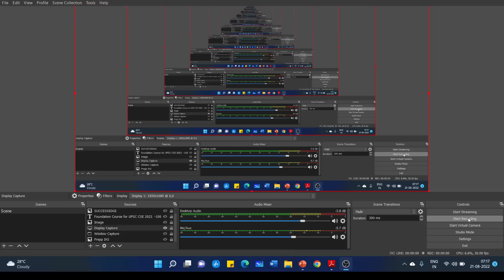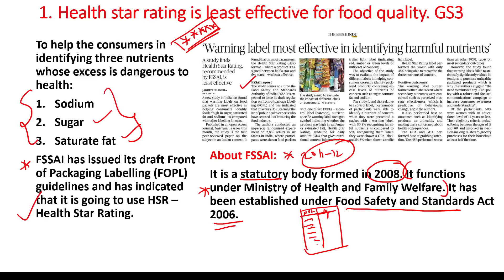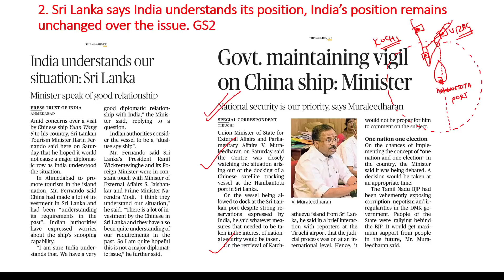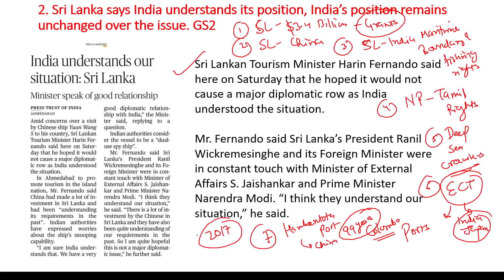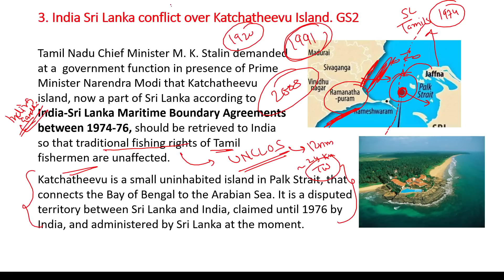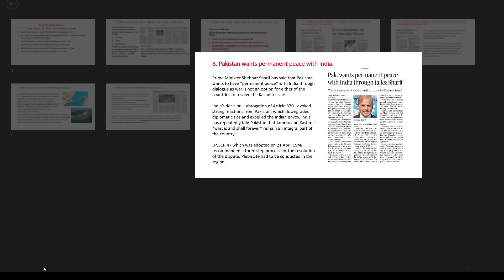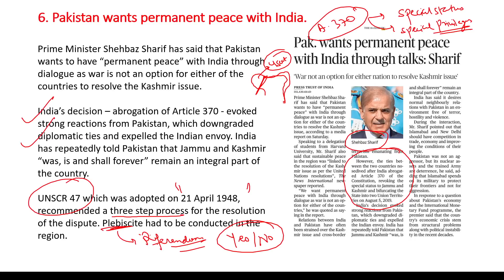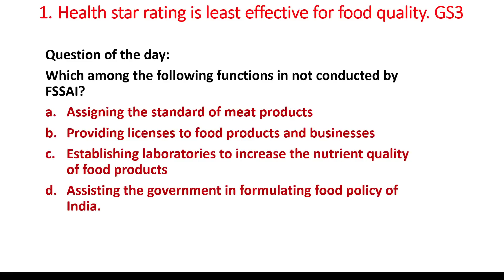The Hindu newspaper and editorial analysis today | 21 Aug 2022 | Current affairs for UPSC 2022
In this video,  Harsh Vardhan Tripathi Sir will cover important current affairs through The Hindu Newspaper and editorial analysis. This video will be helpful for Prelims as well as Mains preparation for the UPSC Civil Services Exam.

Introduction 0:00
Health star rating is least effective for food quality. GS3 4:24
Sri Lanka says India understands its position GS2 10:58
Katchatheevu Island. GS2 21:30
Himachal prone to natural disasters GS3 24:54
Ukraine war increased interest in Russian weapons  GS2 28:50
Pakistan wants permanent peace with India. GS2 32:42

***Accelerated NCERT Program for UPSC CSE by Prepp IAS